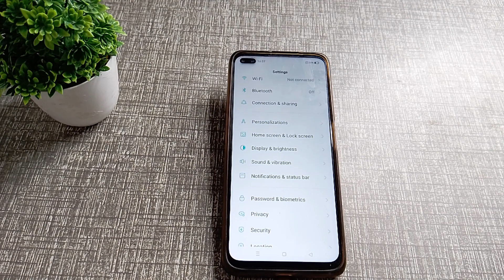How to set ringtone in realme x 3 mobile